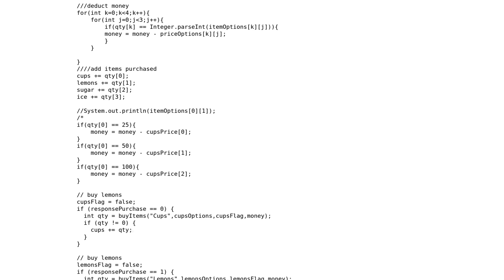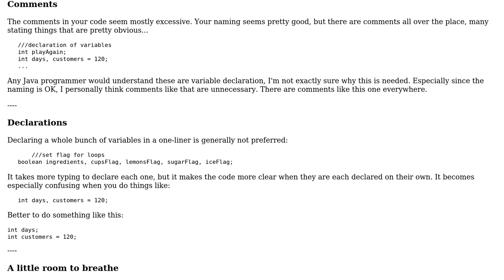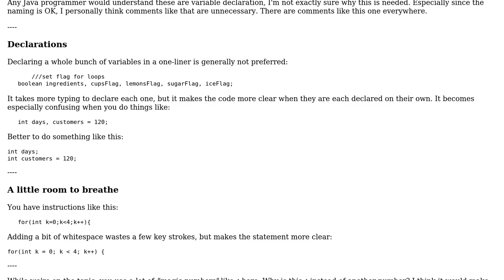Code Review: Lemonade Game in Java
With thanks & praise to God, and with thanks to the many people who have made this project possible! | Content (except music & images) licensed under CC BY-SA | Music | Images & others | With thanks to user Phrancis user joanb user Jamal and the Stack Exchange Network Trademarks are property of their respective owners. You are responsible for your own actions.